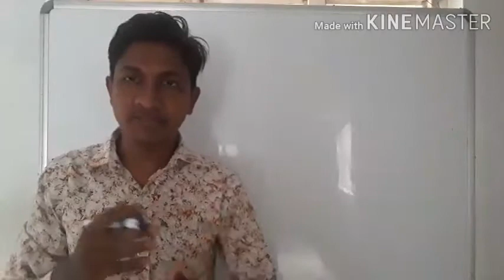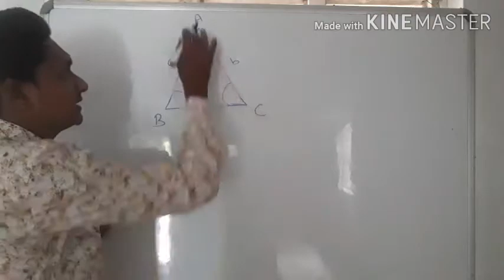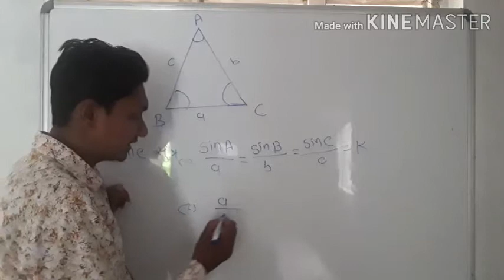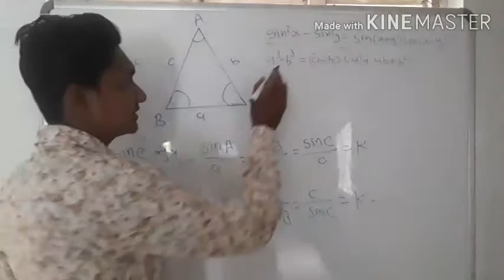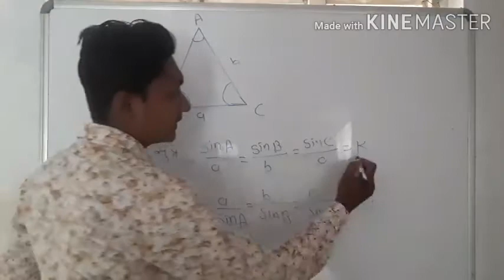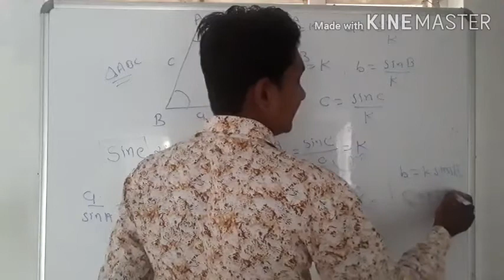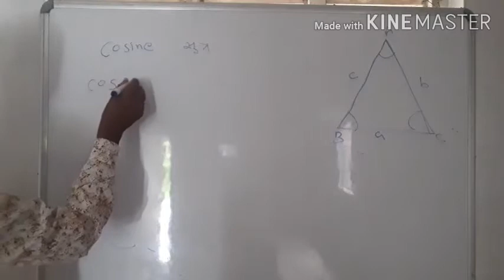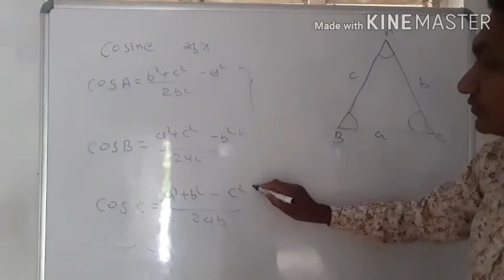std11 maths ch3 (cosine & sine formula)